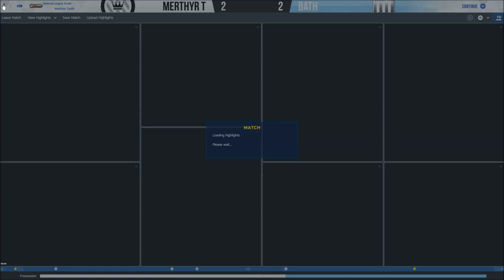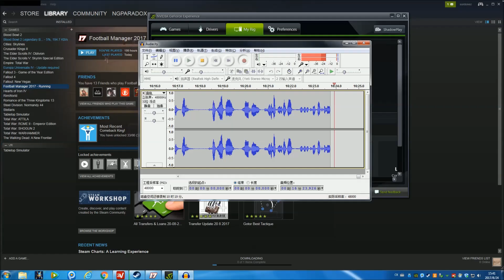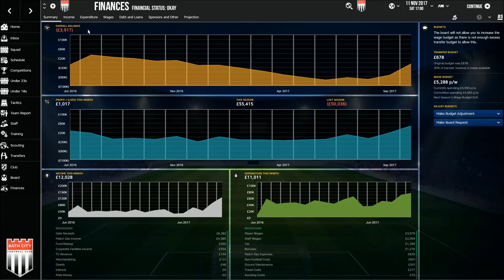Bath City #14 | Keeping with the Pack | Football Manager 2017